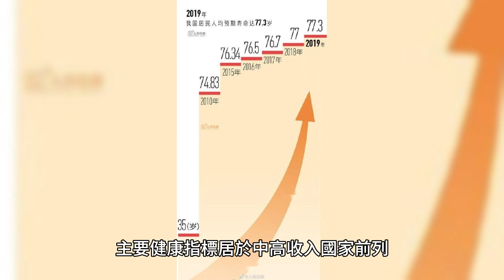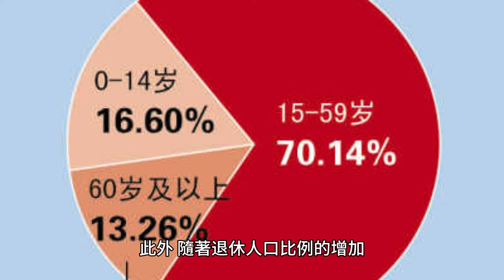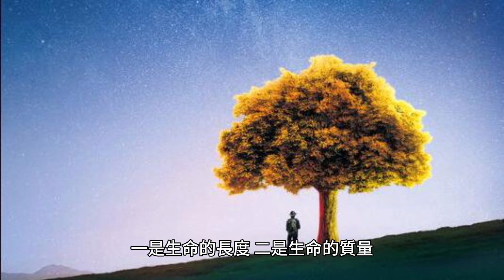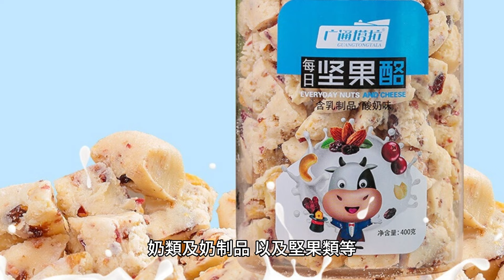"長壽"真得好嗎?或許是一種煎熬，國人平均壽命參考下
2022年，新華社發布消息顯示，目前我國人均預期壽命已提高至77.93歲，主要健康指標居於中高收入國家前列。

這個消息，毫無疑問令廣大國人無比振奮。因為一個國家的人均預期壽命提升，可以側面體現出該國經濟水平、醫療衛生服務水平、醫療保障、國民生活方式以及國民健康意識等多方面得到了良好發展。過去，能夠活到六十歲便被認為是長壽；而在今天，許多人希望能夠活到九十歲甚至一百歲。這種變化不僅反映了人們對生命的珍視和對健康的追求，也體現了社會的進步和發展。

長壽的好處是顯而易見的，長壽意味著我們有更多的時間去陪伴家人、朋友和愛人。我們可以一起度過更多的美好時光，共同經歷生活的點點滴滴。長壽也意味著我們有更多的機會去實現自己的夢想和追求。無論是學習新知識、旅行探險還是為社會做出貢獻，長壽都為我們提供了更多的可能性。

從另外一個角度說，長壽也預示著一個快速老齡化的社會即將到來。長壽社會帶來的，不僅僅是人口結構的變化，更是對個人生活、家庭結構乃至國家政策的全面挑戰。

長壽背後的挑戰
經濟負擔的重壓：老齡化社會的經濟挑戰

隨著人口老齡化，經濟負擔成為不容忽視的問題。家庭和政府需要承擔越來越高的醫療費用和養老金支出。特別是對於患有慢性病的老年人，長期的醫療費用會給家庭經濟帶來沈重負擔。此外，隨著退休人口比例的增加，勞動力市場可能面臨挑戰，影響經濟增長。

身體與心靈的煎熬：長壽帶來的健康問題

長壽同樣伴隨著健康挑戰。隨著年齡的增長，人們更可能面臨糖代謝異常、體循環動脈血壓增高等慢性病的風險。管理這些慢性病不僅需要定期的醫療檢查，還需要長期的藥物治療和生活方式的調整。除了身體上的病痛，老年人還可能遇到認知退化等問題，這對患者及其家人都是極大的挑戰。

社會孤立的寂寞：老年人的社會參與與心理健康

社會孤立是老年人面臨的另一個重大問題。隨著年齡的增長，人們可能會失去親友，社交圈可能變得越來越小。缺乏社會參與和支持網絡會導致孤獨感和抑郁，進一步影響健康。因此，鼓勵老年人參與社區活動，維持社交聯系對於改善其心理健康和生活質量至關重要。

長壽並不僅僅是一個年齡的問題，更重要的是身體健康和生活質量。沒有健康作為基石，長壽便失去了其應有的價值。

長壽的定義應該包含兩個層面：一是生命的長度，二是生命的質量。

老年人如何體面的面對衰老，更有質量的長壽？
健康不是偶然

長壽並非遙不可及的夢想，而是與每個人的生活方式緊密相關。研究顯示，適度運動、均衡飲食、良好的睡眠質量以及積極的社交活動對延長壽命具有顯著影響。例如，定期進行有氧運動可以提高心臟健康，減少心血管疾病的風險。

老年人飲食要定時、定量，每日食物品種應包含糧谷類、雜豆類及薯類（粗細搭配），動物性食物，蔬菜、水果，奶類及奶制品，以及堅果類等，控制烹調油和食鹽攝入量（特殊病種除外）。根據自身狀況及愛好選擇輕中度運動項目，如快走、慢跑、舞蹈、太極拳等。每次運動時間30～60分鐘為宜。夏天避免暴曬、冬天避免受凍。

心態決定壽命

積極的心理態度對長壽同樣至關重要。研究發現，樂觀的人比悲觀的人壽命更長。積極的情緒能夠促進健康的生活習慣，減少應激反應，從而降低心臟病和其他慢性疾病的風險。

建議老年人朋友一旦出現失眠、頭痛、眼花、耳鳴等癥狀，並且伴有心情壓抑、郁悶、坐臥不安，提不起精神，為一點兒小事提心吊膽、緊張恐懼，對日常活動缺乏興趣，常常自卑、自責、內疚，處處表現被動和過分依賴，感到生活沒有意義等或心情煩躁、疲乏無力、胸悶、睡眠障礙、體重下降、頭暈頭痛等抑郁癥早期癥狀，要及時就診，請專科醫生進行必要的心理輔導和藥物治療。

讓頭腦保持敏銳

人的大腦從三四十歲開始，隨著年齡的增長，就會逐漸“萎縮”，反應速度，集中注意力能力等方面的功能，也會有所下降，你可能會變得更加健忘，同時學習能力也會有所下降，但這並不意味著你注定要面臨更大的問題。建議在平時讓大腦“多運動”。學習一項新技能，追求一種新的愛好，或者找到一份能保持精神肌肉工作的鍛煉方式，保持身體活躍和社交參與。使用工具（日歷、筆記、應用程序）處理日常事務，以便您可以釋放精神空間來學習新事物或記住重要事情。

老年時期不是放慢腳步的時候，而是繼續探索、學習和成長的時候。老年人要學會以平和的心態面對生活中的挑戰，積極樂觀地面對老年生活。